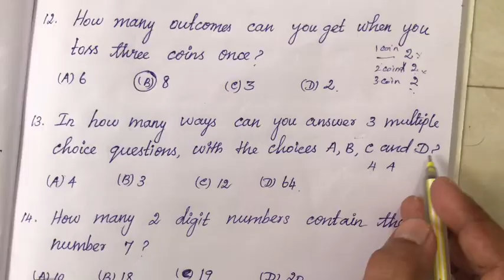8th Maths Samacheer | Chapter 7 | Information Processing | Exercise 7.1 | Sum ( 6 to 14 )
8th Maths | Samacheer | Chapter 7 | Geometry | Information Processing | Principles of Counting | Exercise 7.1 | Sum ( 6 to 14 )

2) Please WATCH VIDEOS from our PLAYLISTS, for your convenience.

8th Maths
Samacheer Kalvi 8th Maths
8th Maths Information Processing